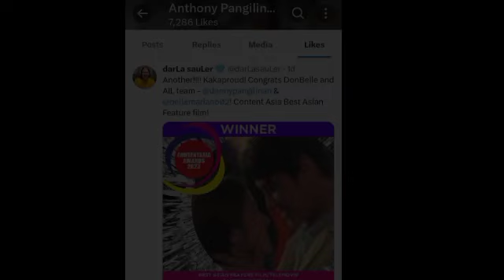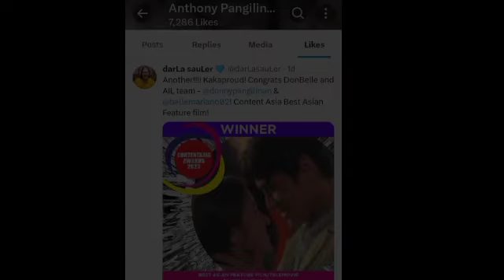LOLA ni BELLE at DADDY ni DONNY all out ang pagmamahal para sa tambalang DONBELLE!!